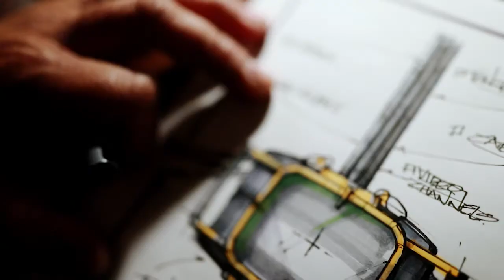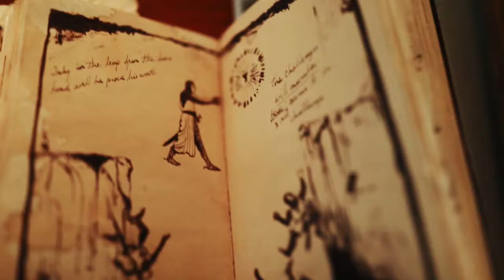Land Rover: Well Storied 'Hidden in Plain Sight'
The Bigger Picture and director Michael Bernard explore what drives people, both emotionally and literally, in the docu series "Land Rover: Well Storied" via agency Spark44. Traversing the country over a five-month period, Spark44 and The Bigger Picture unearthed authentic human stories, lovingly told, that relate perspectives on passion. "

The first wave of films begisn with "The Night Club," in which we are transported, along with a giant telescope and a sense of discovery, to dark nights and a wondrous cosmos that Dr. Joel Moskowitz shares with his granddaughter. "Branching Out" finds purpose in repurposing reclaimed natural beauty in bespoke woodwork in the hands of a master creator. The just released pieces include "Hidden In Plain Sight," where planning prestidigitation reveals the magic behind the performance curtain. "Reel Life" travels to Aspen where Juan Grobler finds deep meaning in the majesty of mountain streams, and "Maker of Champions" is a portrait of the matriarch behind one of America's most accomplished families in Polo and Dressage.